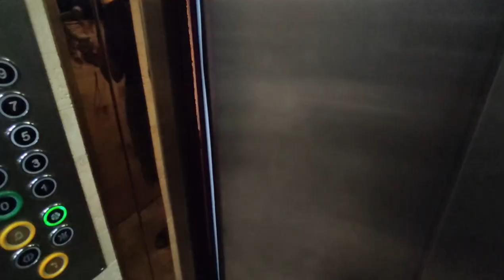Две Квартиры в одном комплексе 2 и 4 комн с видом на МОРЕ и САУНОЙ | Недвижимость в Алании